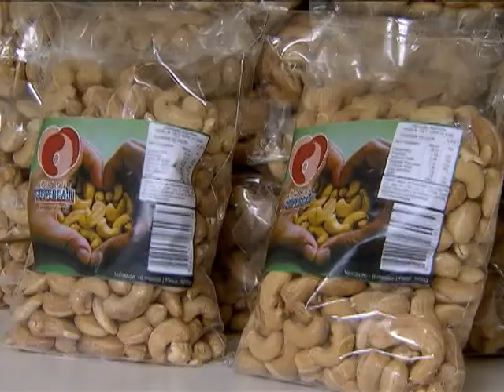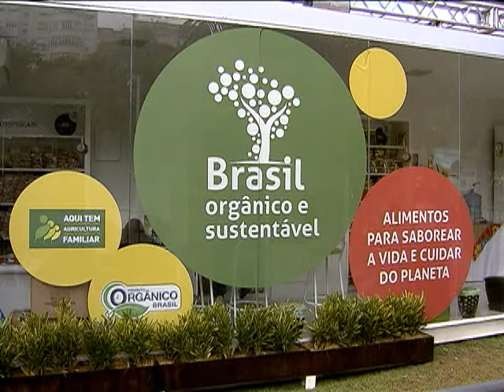Estandes comercializam produtos orgânicos nas cidades-sede da Copa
COPA DAS COPAS - 20.06.14: A Campanha Brasil Orgânico e Sustentável busca incentivar a comercialização e o consumo dos produtos orgânicos e sustentáveis durante a Copa do mundo. Quiosques com variedades da produção estão funcionando em 10 cidades-sede dos jogos. Telma Castelo Branco, que é coordenadora do stand no Rio de Janeiro, fala sobre as iniciativa.